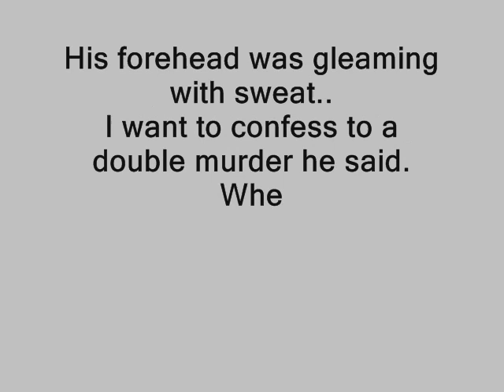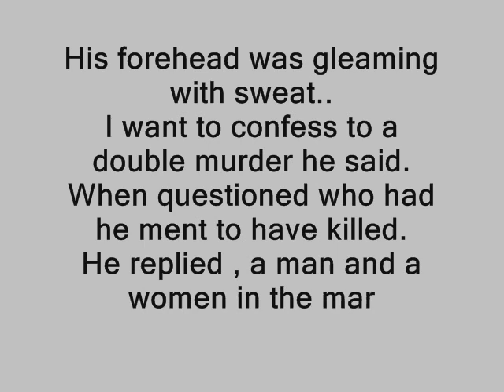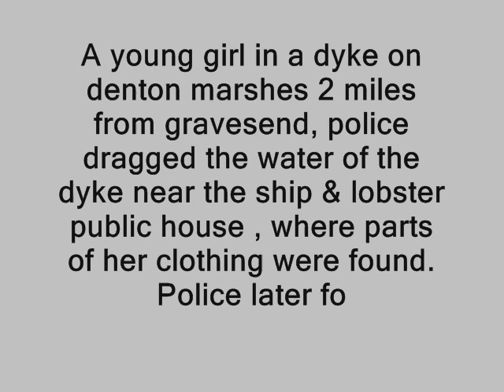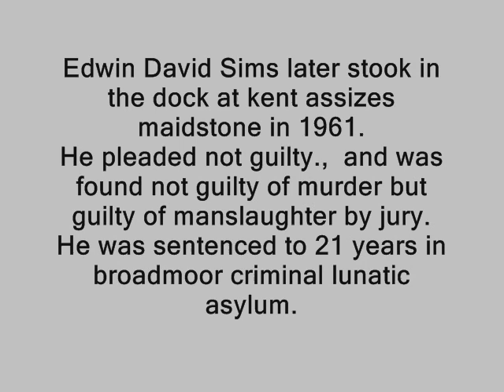Edwin Sims.....Gravesend marsh murders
True story. Young couple murdered on denton marshes gravesend kent. in 1961.
This is to educate and not made to offend .
As this sad event is no where else to be found on utube ...